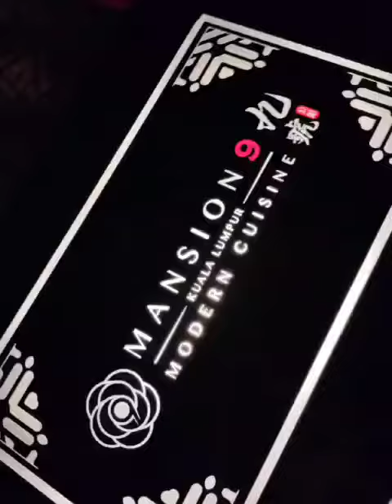大马第一家中式KL FINE DINING包厢KTV Mansion 9 (Natasha) Visits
Equipped with VIP karaoke rooms and serving delectable Modern Chinese dishes
You can experience Cantonese fine dining, look no further than Mansion 9! What's more, you can reserve your very own karaoke room and have a ball belting out your favourite tunes! 🎤🎵
Place your reservations today!

🕐 Operating Hour 🕐
✨ 3pm - 3am (Mon-Fri)
✨ 12pm - 3am (Sat,Sun&Public Holiday)

📌 Address:
12, Jalan Kampung Pandan, Kelab Golf di Raja Selagor, 55100 Kuala Lumpur, Wilayah Persekutuan Kuala Lumpur.